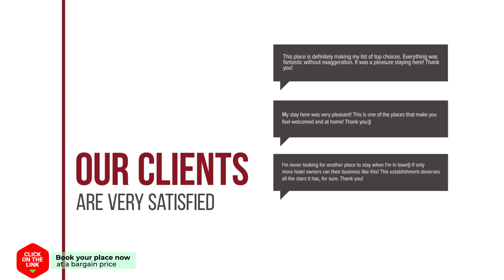Zierikzee Appartement hotel review | Hotels in Zierikzee | Netherlands Hotels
Zierikzee Appartement hotel video review. Hotels in Zierikzee, european 3 stars hotels.